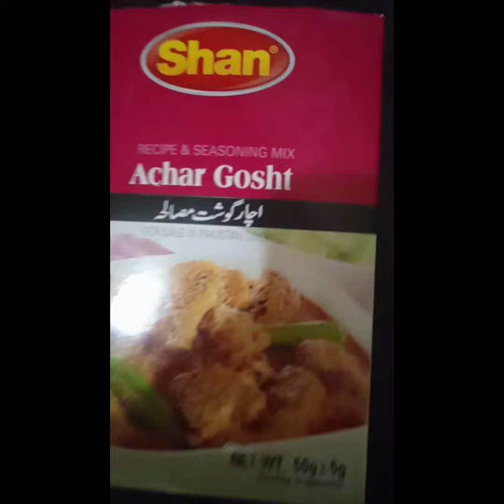Achar gosh recipe ] مزیدار اچار گوشت